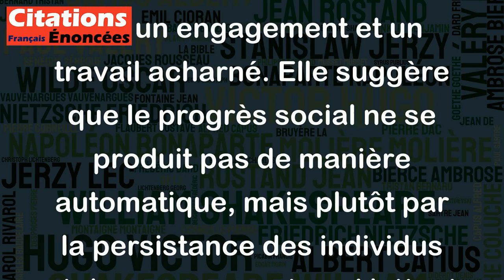Le changement ne roule pas sur les roues de l'inévitabilité, mais passe par une lutte continue.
Cette citation de Martin Luther King illustre l'idée que le changement ne se produit pas par hasard, mais par un engagement et un travail acharné. Elle suggère que le progrès social ne se produit pas de manière automatique, mais plutôt par la persistance des individus et des mouvements qui luttent pour un avenir meilleur. C'est donc un appel à la mobilisation et à l'engagement pour améliorer les choses dans notre société plutôt que d'attendre que les choses changent d'elles-mêmes.